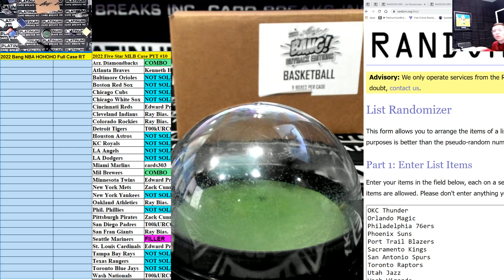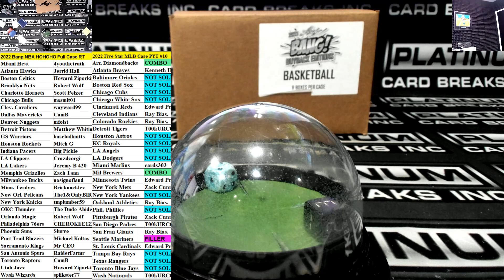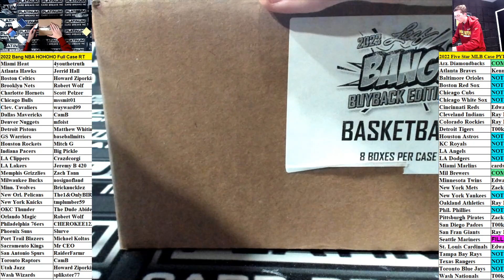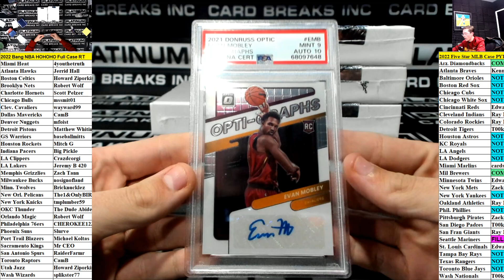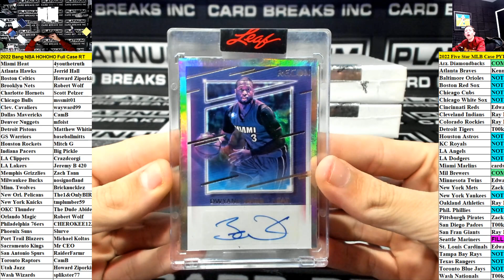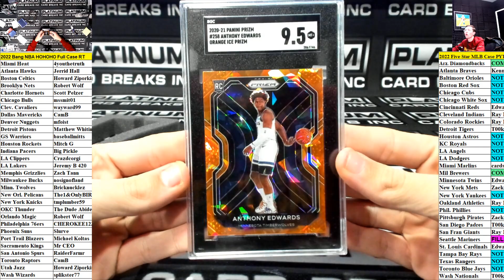2022 Bang NBA HOHOHO Full Case RT